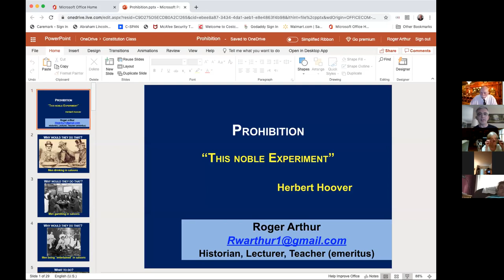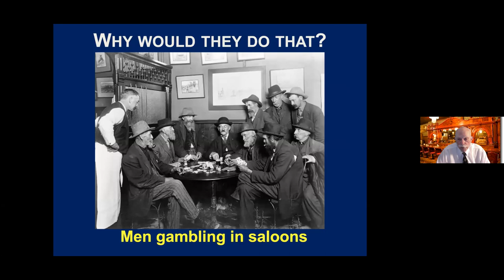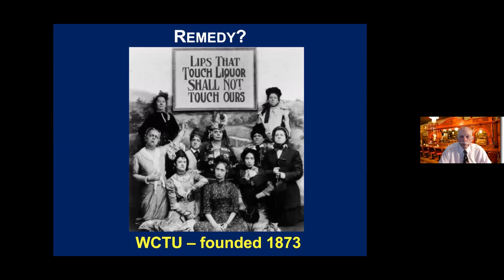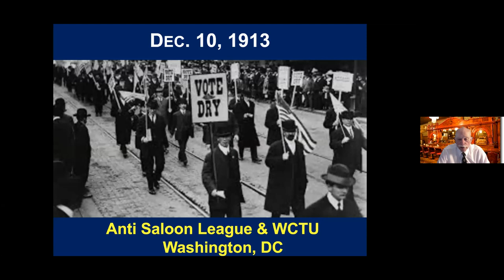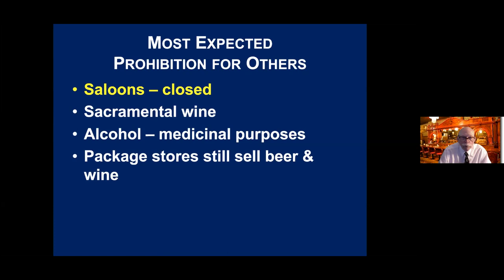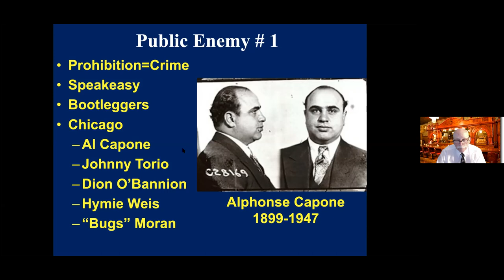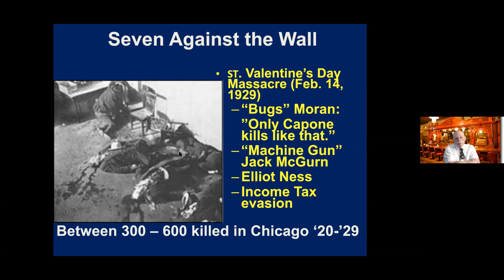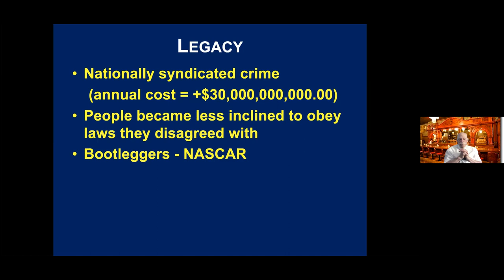Prohibition: Lessons Learned & Not Learned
Presented by Roger Arthur, historian, on Zoom for Phoenixville Public Library